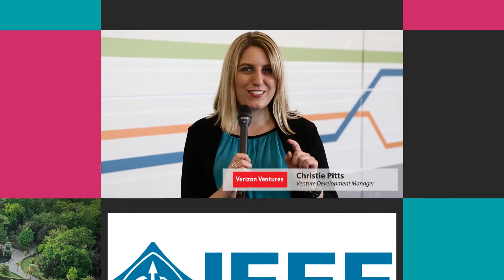Engineering is a team effort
Lily Chang, Vice President of Engineering at VMWare, shares the steps VMWare is taking to innovate, give back to the community and create security in the cloud. “With a career in engineering, I’ve never been bored!” – Lily Chang